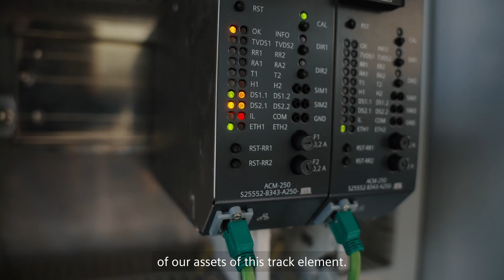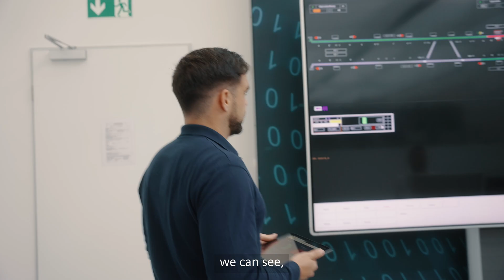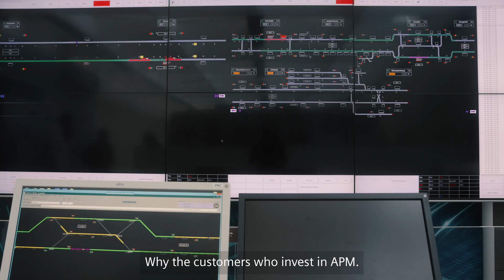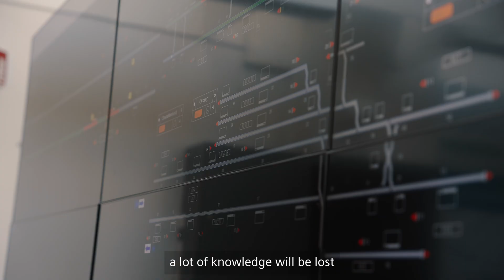Ask our expert - What is RailXplore APM?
Combining the real and the digital worlds to optimize rail operations.

To stay competitive, rail operators must maximize their assets and maintain clear visibility of their condition. Our RailXplore APM (Asset Performance Monitoring) solution acts as a digital performance twin for trackside signaling assets, offering live-data analytics to enhance the efficiency, reliability, and availability of rail systems.

Stay ahead of the curve by learning from our expert, Daniel Sanchez Perez, RailXplore APM Product Owner. In this video Daniel explains how RailXplore APM works.

Today, transport providers face multiple challenges to move more people and goods on tracks.
At Siemens Mobility, we enable our customers worldwide to realize sustainable mobility solutions. As a leading technology company, we combine the real and digital worlds like no other in rail.
In an open ecosystem, we bring together rolling stock, rail infrastructure, rail services, and software to provide sustainable, comfortable, and cost-effective rail traffic today.

Together with our customers and partners, we move people and goods seamlessly and transform mobility for everyone.

▬ More Information on Siemens Mobility▬▬▬▬▬